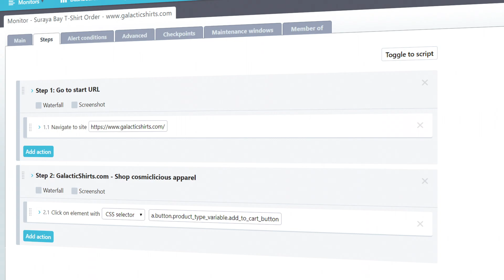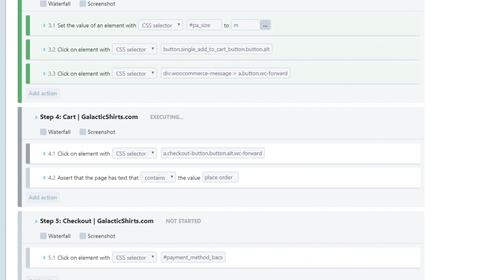Uptrends - Introducing Self-Service Transactions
Create, tweak, and launch Transaction monitors yourself!

We’ve had Web Application Monitoring for years. After recording, our Support team tweaks and tests transaction scripts for you (this is still an option). With Self-Service Transactions (SST), you can now write and manage your own scripts. If you have a Business or Enterprise account, you can start using Self-Service Transactions during the final stages of our beta testing.

We've added the fun to your transactions!

From now on you can edit and activate them yourself with our new visual editor. Even the script itself is fully accessible. With a bit of CSS knowledge, transaction editing is a piece of cake.

About Uptrends
Uptrends is a monitoring platform for companies of all sizes. We build innovative software that helps our customers stay on top of their entire online presence.